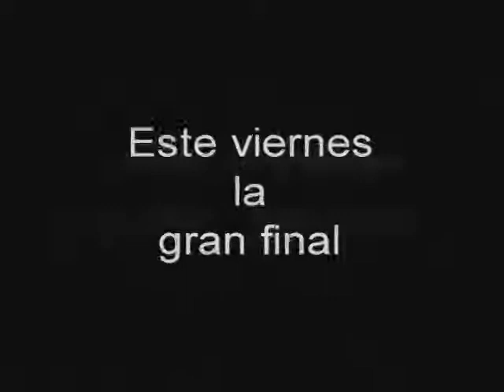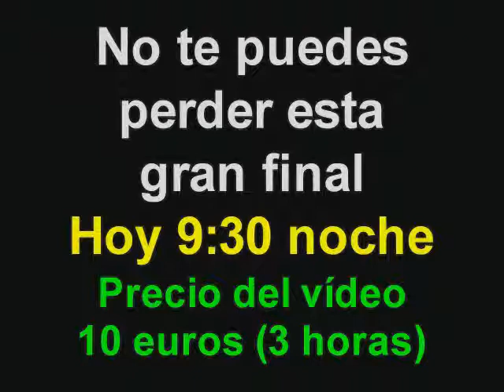Festival Infantil 2009 - Finalistas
Presentación de los cinco finalistas de la segunda edición del Festival Infantil de la Canción de Alhama de Granada en el año 2009